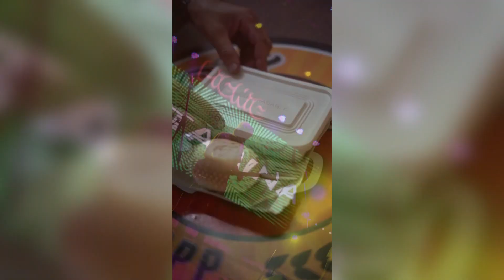Se llevó adelante la tercera edición de Pic-Nic Festival Gastronómico en Almafuerte